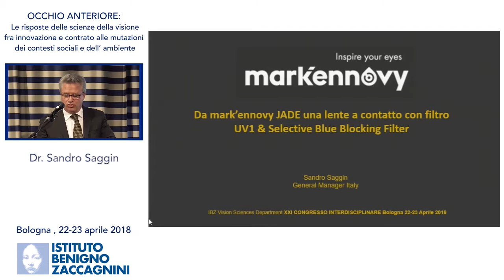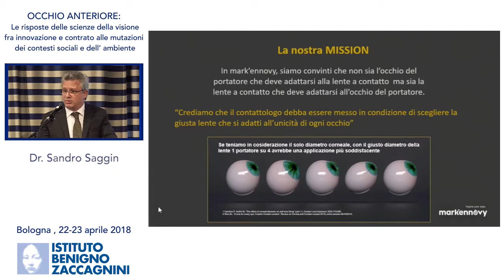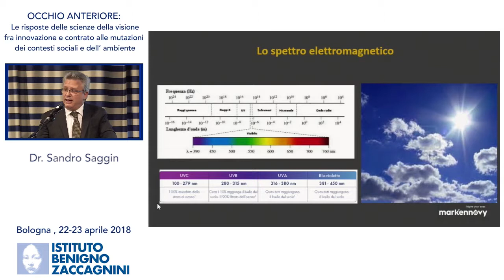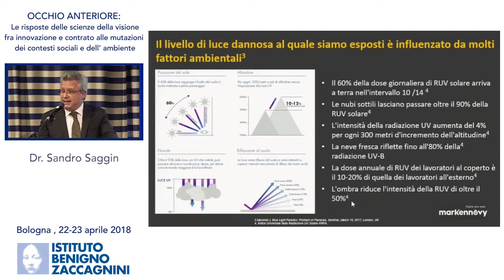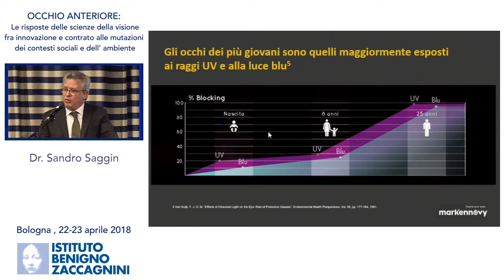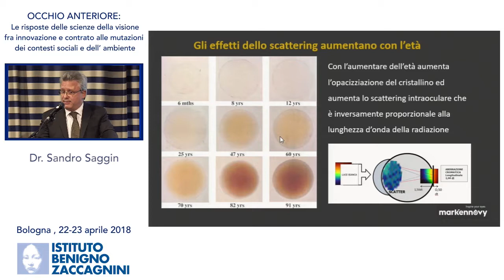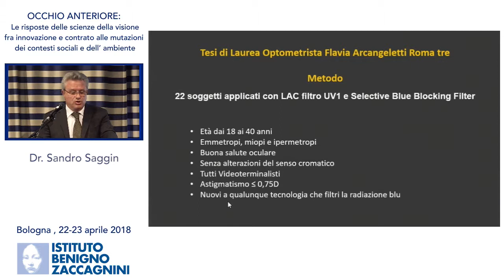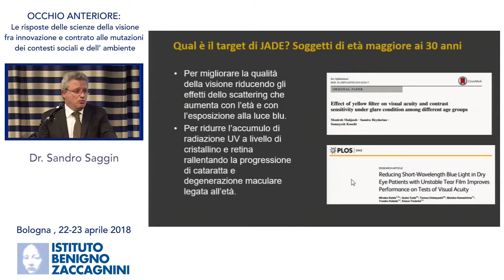IBZ - Da Mark’Ennovy JADE una lente a contatto con filtro UV1 e filtro selettivo, Sandro Saggin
Lunedì 23 aprile - Sessioni plenarie
V Sessione - La prescrizione e l’applicazione delle lenti a contatto
Moderatori: Salvatore Pintus e Francesco Sala

Contributi dalle aziende
Da Mark’Ennovy JADE una lente a contatto con filtro UV1 e filtro selettivo per la luce blu, Sandro Saggin